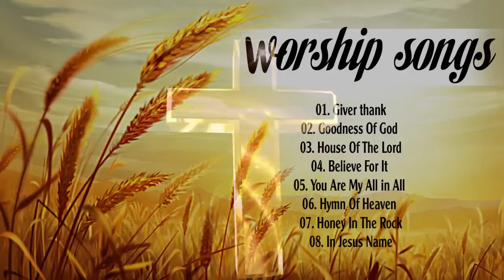GIVE THANKS - Best Morning Worship Songs 2023 🙏 Best 100 Christian Worship Songs 🙏WORSHIP SONGS